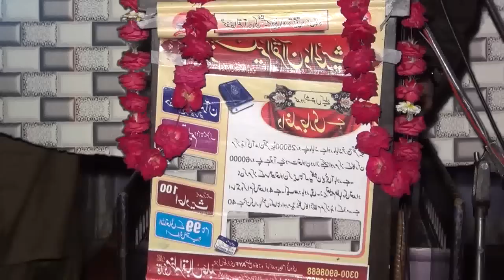Abdul Mannan Rasikh|| 4 Amaal, Zindagi KhushhaL| Khutbah Okara| 17 March 2023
abdul mannan rasikh :
Topic: Abdul Mannan Rasikh|| 4 Amaal, Zindagi KhushhaL| Khutbah Okara| 17 March 2023
abdul mannan rasikh 2022
Abdulmanan rasikh
مولانا عبدالمنان راسخ